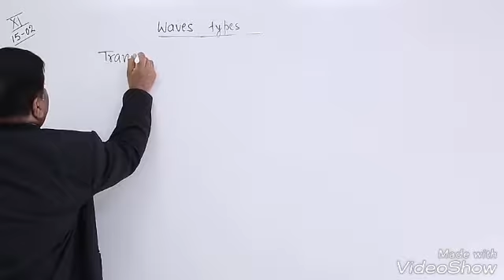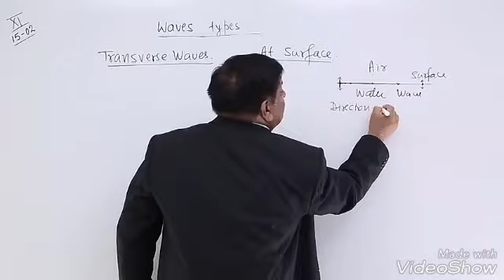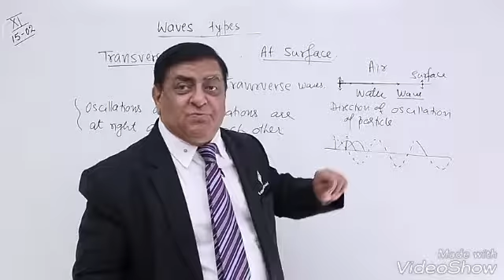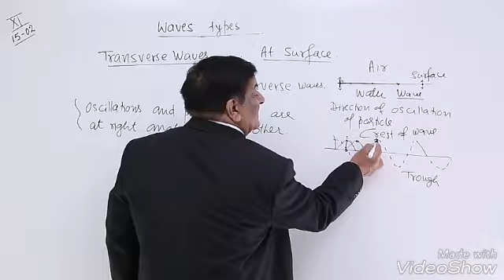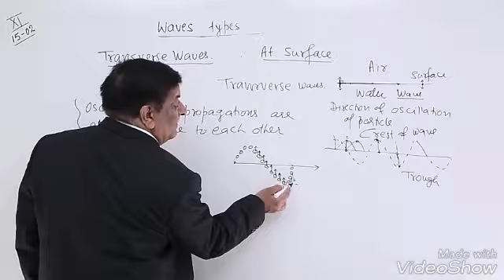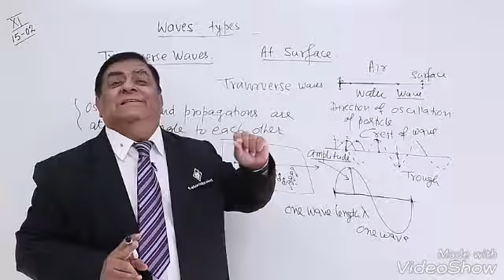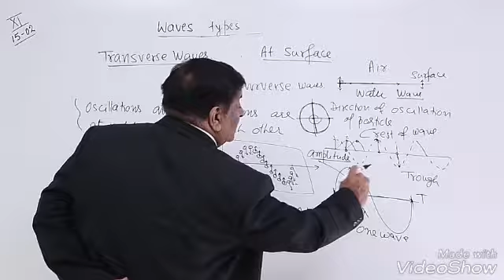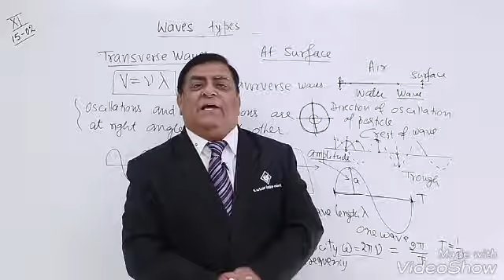Working principal of transverse wave(Waves are two type)l amplitude,velocity,wave length,band width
Full details of how a crystal radio works, right down to the electron level. We start with a demonstration of all the parts in action, showing how the radio waves interact with the antenna and antenna coil to produce a fluctuating magnetic field, which induces electron flow in the tuning coil, which works with the tuning capacitor, which is followed by the diode and crystal earpiece. We talk about why a leaky germanium diode is needed with this particular circuit or how a bypass resistor can be used instead. That's followed by how the tuning is done using a tuning coil in parallel with a tuning capacitor, which together are tuned to a resonant frequency the same as the radio frequency by adjusting the coil's inductance and the capacitor's capacitance. Then we show how a radio wave is formed from a microphone's audio wave using amplitude modulation (AM). This then shows how the diode is necessary for converting the radio wave back to an audio wave for use by the earpiece or speaker. Next we discuss selectivity versus sensitivity and why a separate antenna coil is used. An finally we show a